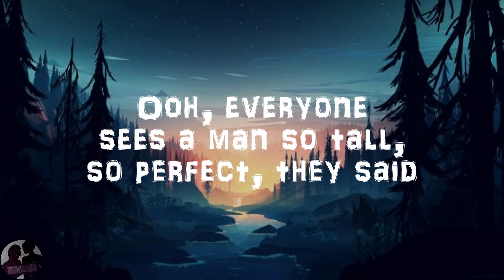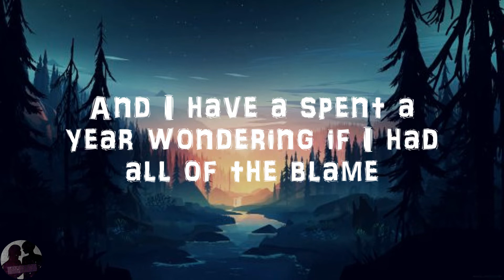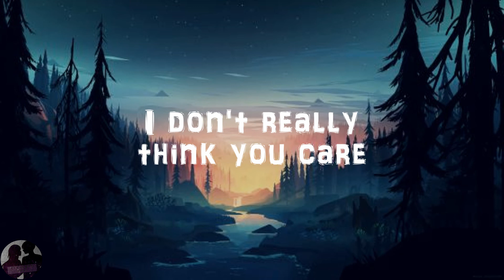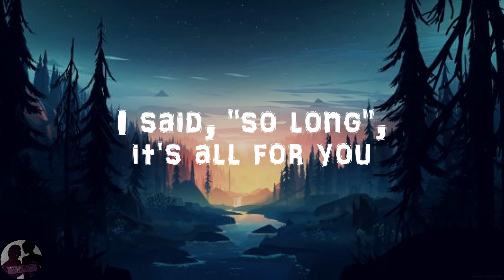Years & Years - All for You (Lyric Video)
Was it all a different scene in my head?
Ooh
You've got powers
You instructed all the demons instead
Mmm

Ooh, everyone sees a man so tall, so perfect, they said
Yeah, you've got ambition
I thought we'd grow in time, I wasn't prepared
And now, am I forgiven?
Oh

You look like you're so damn scared
I don't really think you care
You know, you know that our time is through
"It's over when I leave," you said, "we're never gonna meet again"
You played your game, it was all for you

Ooh, ooh
Ooh, ooh

Is it always just a stand in for a man that can't heal?
Ooh
I've got arrows
Am I shooting through the sky for ya still?

And I have a spent a year wondering if I had all of the blame
Ah, yeah
And love's a bitter fruit if you choose to remain in your shame
But you couldn't listen, no

Kneeling at your temple, love was accidental
Sinking bruises, I was foolish
Thinking I was careful, losing every battle
No hands, no rush
No touch, no drug
No blood, no love
You're doing it all for you

I don't really think you care (don't care)
You know, you know that our time is through (you know that our time is)

I said, "so long", I said, "so long"
I said, "so long", it's all for you